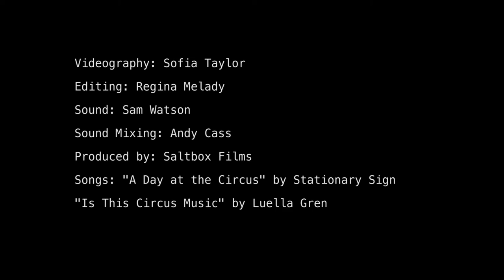Ties That Bind